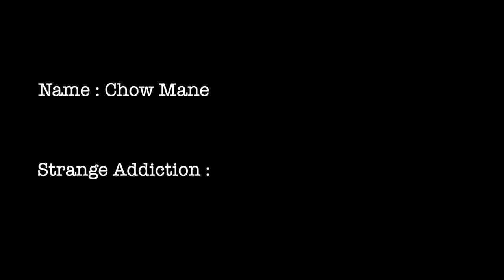Chow Mane's Strange Addiction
Ever since being born, Chow has had a passionate love for food. So passionate, that he has to exclaim "tAsty!" after every bite. When Chow's condition takes a turn for the worse, he is unable to stop declaring things tasty, and it drives friends and family to the edge...

Shot and edited by Kevin Ha